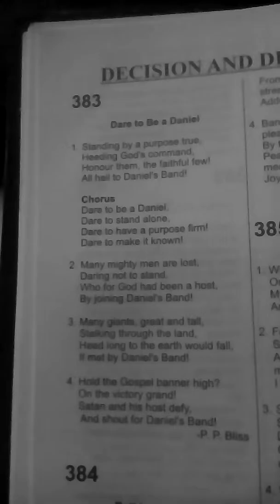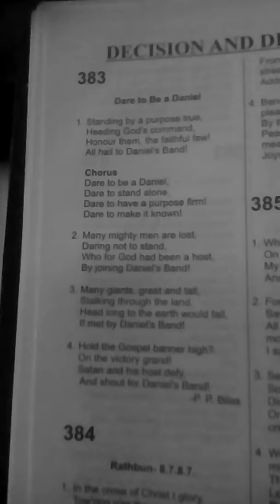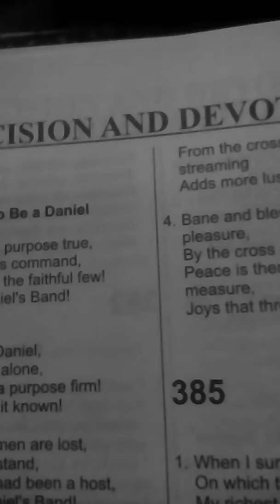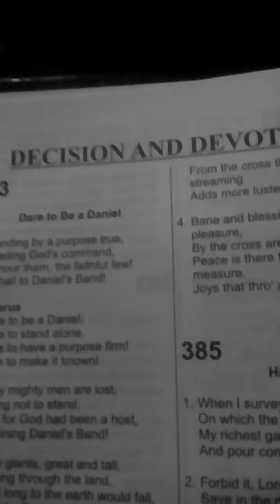Dare To Be Daniel